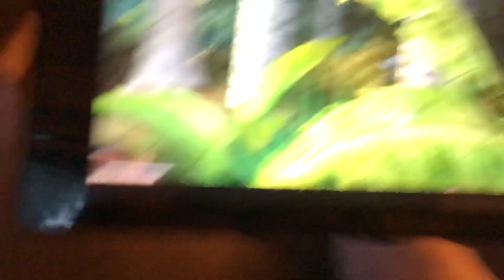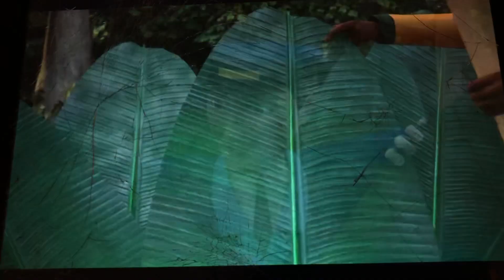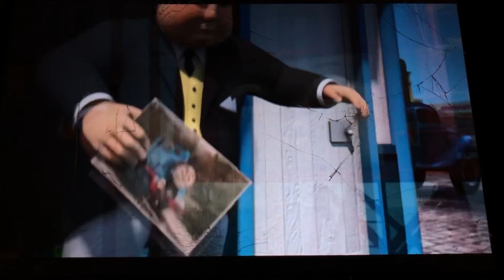Big World Big Adventures Uncut part 4